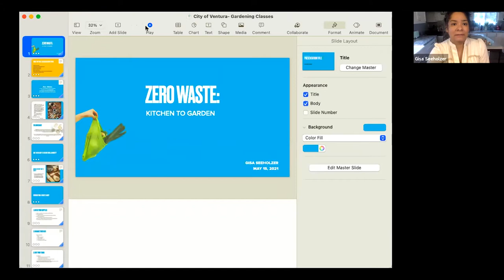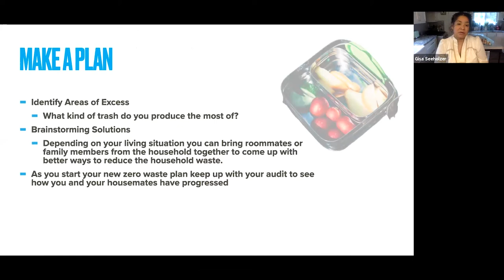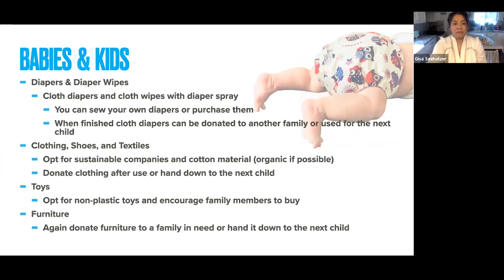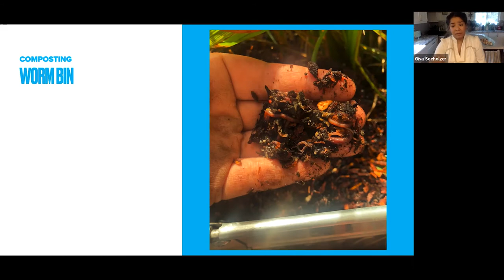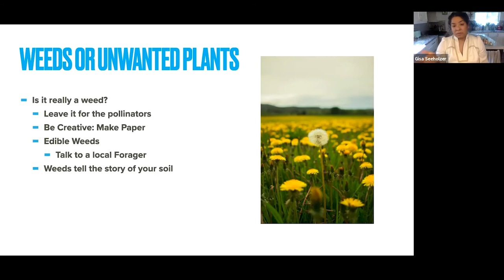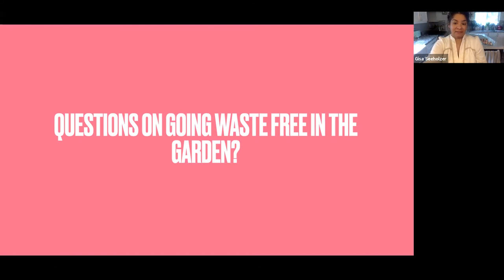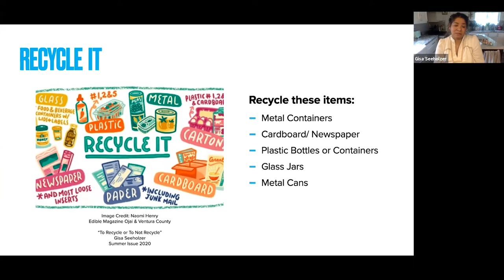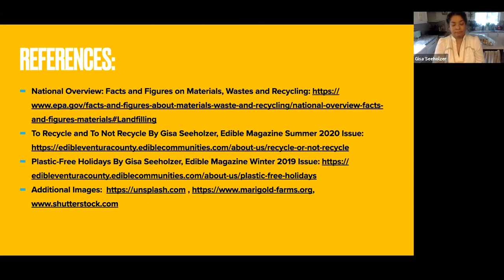Zero Waste Kitchen to garden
Zero Waste Kitchen to garden, a Sustainability Speaker Series presentation.